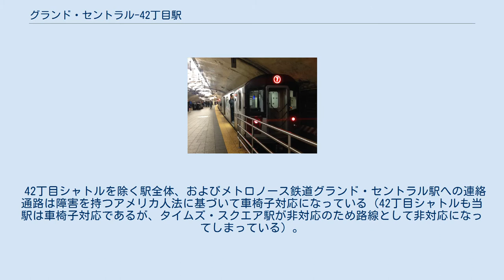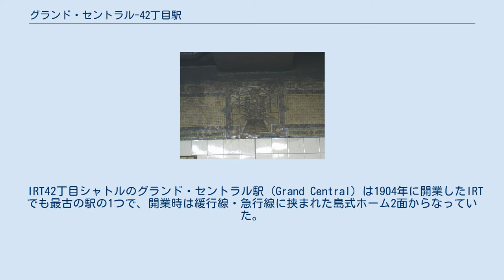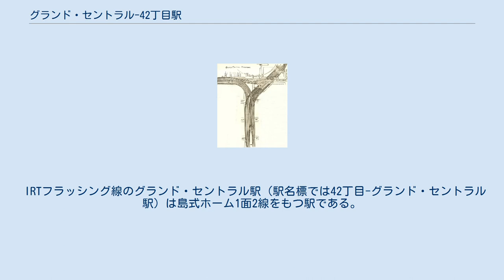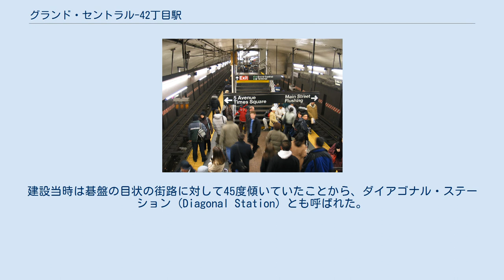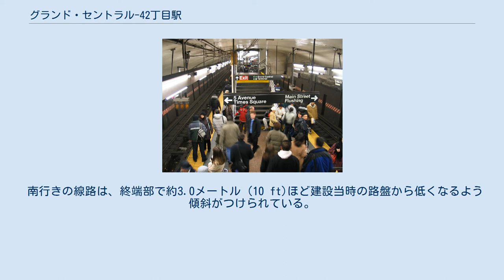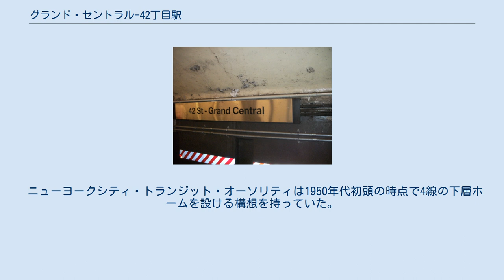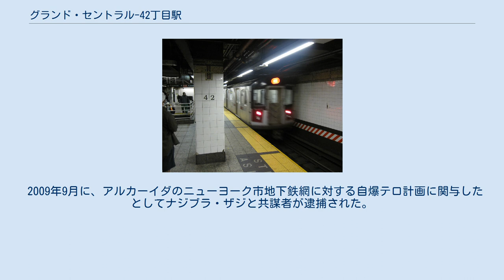グランド・セントラル-42丁目駅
グランド・セントラル-42丁目駅 (グランド・セントラル-42ちょうめえき、英語: Grand Central–42nd Street) はマンハッタンのミッドタウンにあるニューヨーク市地下鉄の複合駅である。
パーク・アベニューと42丁目の交差点付近から東にレキシントン・アベニューまで広がっている。
ニューヨーク市地下鉄ではタイムズ・スクエア-42丁目/ポート・オーソリティ・バスターミナル駅に次いで利用者の多い駅で、2015年には4520万7849人が利用した。
IRTレキシントン・アベニュー線、IRTフラッシング線およびIRT42丁目シャトルが乗り入れており、IRT線同士で乗り換えができる。
また、ハドソン川より東に向かうメトロノース鉄道の全路線が発着するグランド・セントラル駅の地下にあり、重要な乗換駅である。
 以下の系統が乗り入れている。
 1918年の計画 フラッシング線およびレキシントン・アベニュー線のホームの上の中二階に東西連絡通路が設けられており、そこから42丁目シャトル、あるいは複数ある連絡口からメトロノース鉄道のグランド・セントラル駅や屋外、42丁目のビル群に直接向かうことができる。
例えばクライスラービルには中二階の案内窓口の左側にある通路から出入りでき、125 パーク・アベニューにあるビルや110 東42丁目にあるビルは個別に運賃収受口が設けられており中二階に出られる。
また、122 東42丁目にあるビルには独自の改札口が設けられていて、中二階の東側にあるIRTフラッシング線ホーム行きのエスカレーターに直接アクセスできるようになっている。
他のビルには出口から出たり西に歩いてメトロノース鉄道のグランド・セントラル駅を通っていくことができる。
ワン・ヴァンダービルトに出入口を設置することも検討されている。
 最近になって様々な改修工事が行われているが、まだ修理や改修工事が必要な通路が残っている。
同時に、メトロノース鉄道のグランド・セントラル駅冷房化計画に合わせて冷房を導入する計画がある。
しかし, 2006年現在では冷房化されているのはレキシントン・アベニュー線の駅構内だけである。
ニューヨーク市地下鉄で冷房化されているのは他にサウス・フェリー駅とフラッシング線の34丁目-ハドソン・ヤード駅、そしてIND2番街線の3駅のみにとどまる。
なお、フラッシング線ホームには扇風機がついているが、冷房はない。
 パストレインの当初計画では現在の終点である33丁目駅から北東方向にグランド・セントラル駅まで延伸する案もあった。
ホームや線路の用地は残してあったが、結局建設されなかった。
 42丁目シャトルを除く駅全体、およびメトロノース鉄道グランド・セントラル駅への連絡通路は障害を持つアメリカ人法に基づいて車椅子対応になっている（42丁目シャトルも当駅は車椅子対応であるが、タイムズ・スクエア駅が非対応のため路線として非対応になってしまっている）。
 2014年にメトロポリタン・トランスポーテーション・オーソリティ (MTA) はグランド・セントラル駅に "On The Go! Travel Station" (OTG) というタッチパネル対応のオンライン対話型アプリを導入した。
これは自動更新型のキオスク端末で、乗客が自分で経路検索や遅延の有無が確認できるようになっている。
MTAはパイロット・プロジェクトの一環でOTGを最初に導入した5駅について周辺の地図を設定していた。
ボウリング・グリーン駅で行われた技術試験では、OTG端末を使うことで地下鉄の工事計画やサービス変更だけでなく、ランドマークや駅周辺の街区の情報も提供できるようになっていた。
 以前は地下鉄駅とIRT3番街線（高架線）で自由に乗り換えることができた。
これは1942年6月14日にクイーンズボロ・プラザとIRTフラッシング線を結んでいたIRT2番街線が廃止になったことから始まり、1955年5月12日にIRT3番街線が廃止になるまで続けられた。
 IRT42丁目シャトルのグランド・セントラル駅 (Grand Central) は1904年に開業したIRTでも最古の駅の1つで、開業時は緩行線・急行線に挟まれた島式ホーム2面からなっていた。
 開...